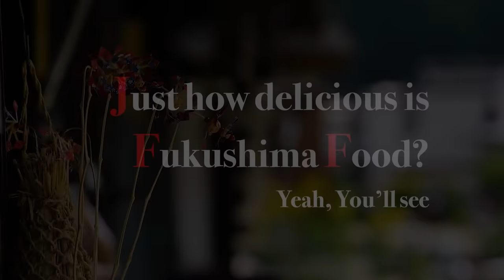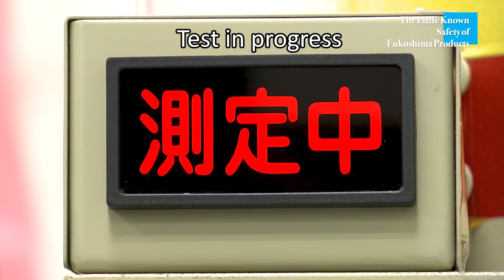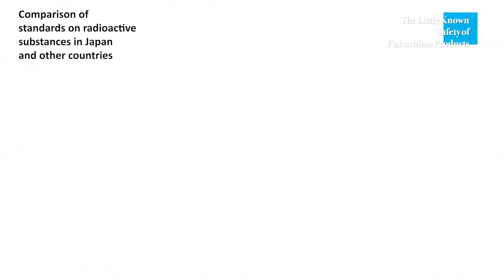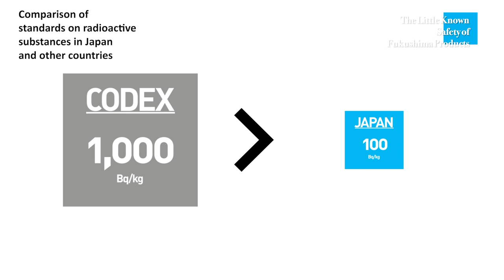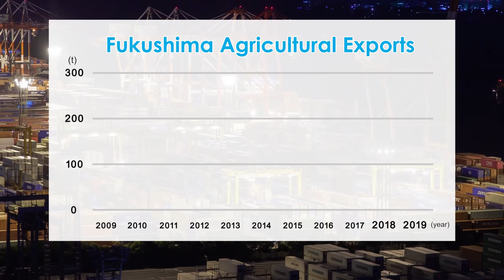Just how delicious is Fukushima Food? Yeah, you’ll see (Digest Edition)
◆Is Fukushima food really safe at all?  This video clip, going inside the unparalleled challenge of both public and private sectors of Fukushima Prefectures, reveals exceptional quality of agricultural products of Fukushima and its secret. （Digest Edition)

◆Contents
Agricultural, forestry or fishery product of Fukushima severely damaged by wrong and harmful reputation after 2011 Earthquake and nuclear accident. This video clip displays a wide range of effort in both public and private sectors to ensure Fukushima food safety, scientific foundation of the safety, systematic framework to eliminate contaminated food from market place, countries and regions lifting import restriction once imposed to Fukushima products, as well as resilient farmers, fruits growers and even high school students of Fukushima who will bring the agriculture of the region into the next generation.